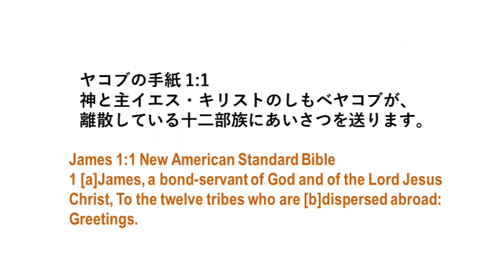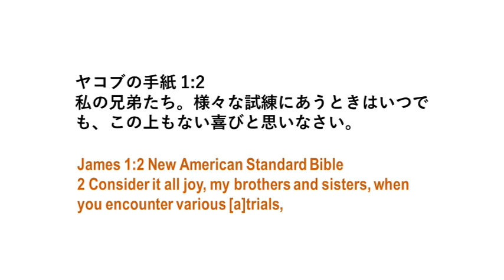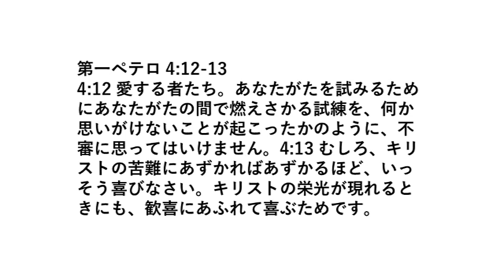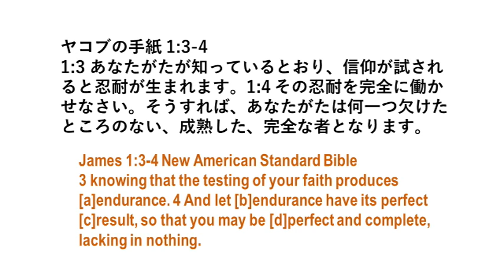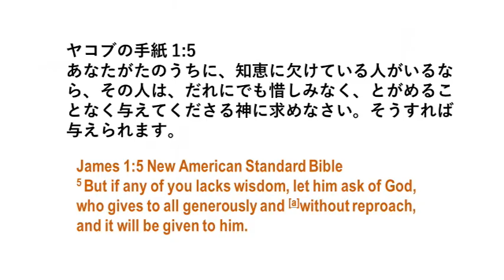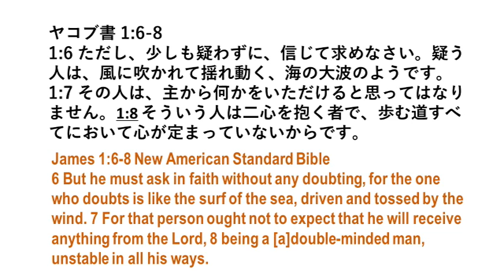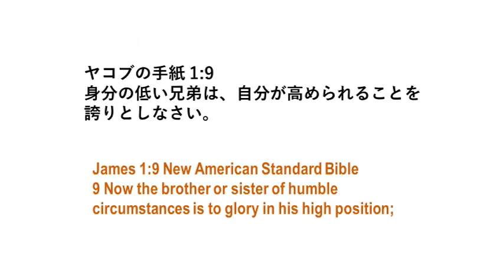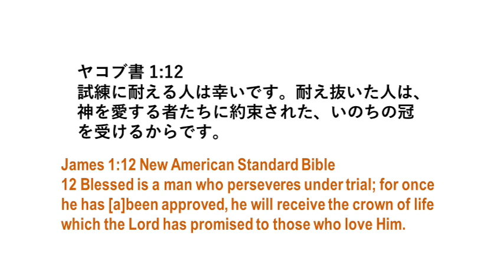聖書463 ヤコブ書 1:1-12, 試練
試練の時、クリスチャンはどうすべきか？